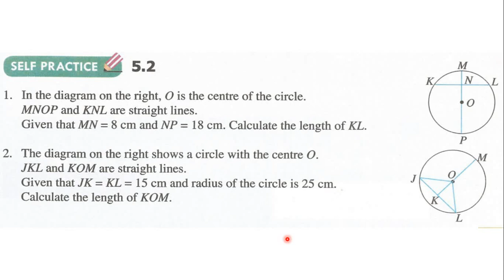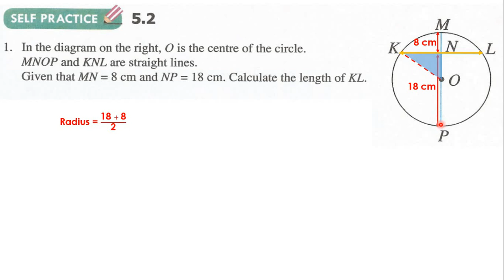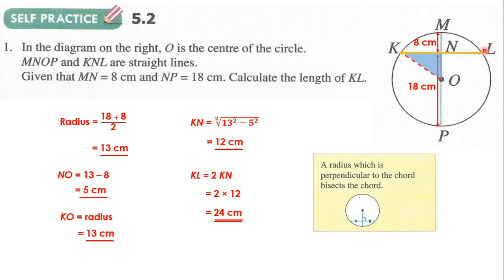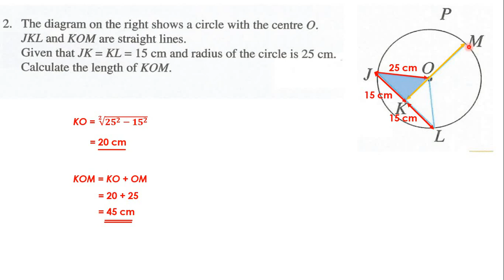Self Practice 5.2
Chapter 5